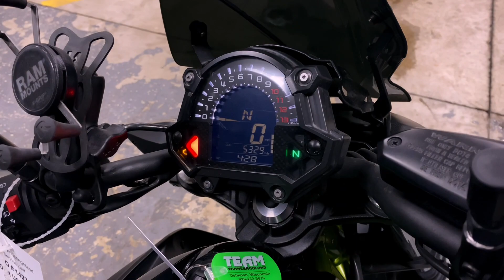Used 2019 Kawasaki Z650 Motorcycle For Sale In Oshkosh, WI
Please visit Team Winnebagoland to view this Used Black 2018 Kawasaki Z650 for sale near Oshkosh, Wisconsin.

Stock #: 45330

Description:
This 2018 Kawasaki Z650 is for sale at Team Winnebagoland Powersports located in Oshkosh, Wisconsin.